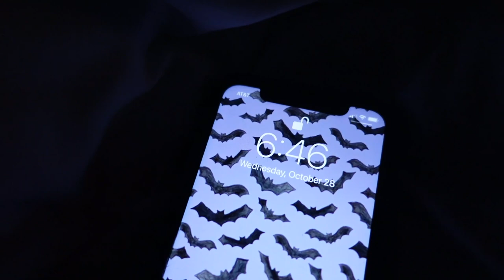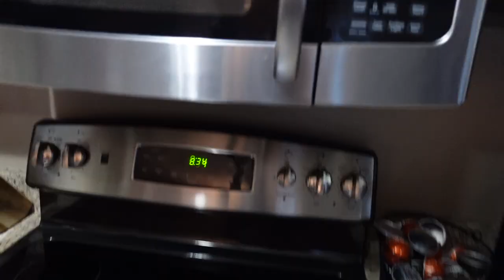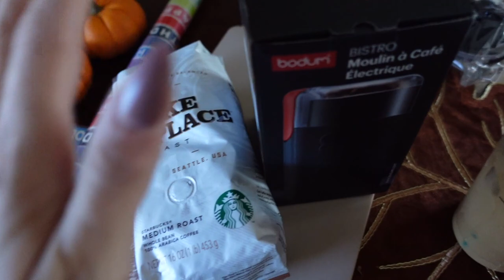VLOG: Workout with Me, New Lululemon Set, Target Run, etc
Another productive dayinmylife vlog! Hope you guys enjoyed! 💞

Lululemon Black Sports Bra
Lululemon Black Align Leggings
Nike Shoes
Apple Watch
Lululemon Brown Camo Bra
Lululemon Brown Camo Leggings